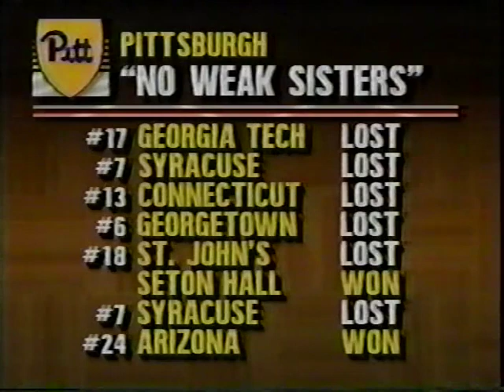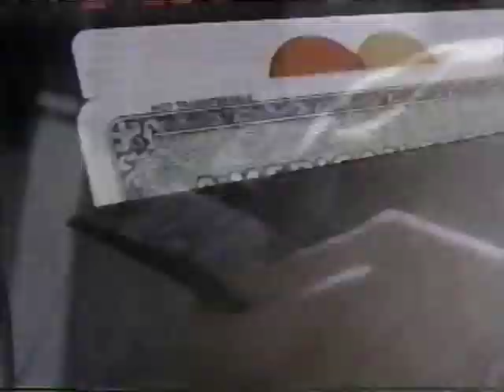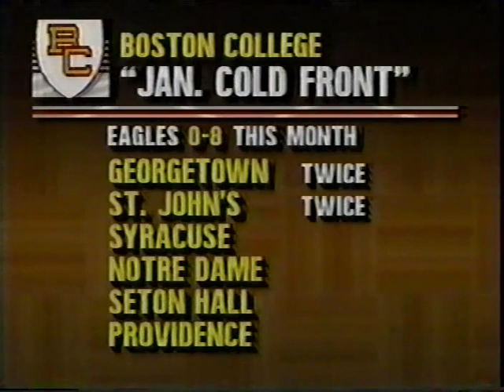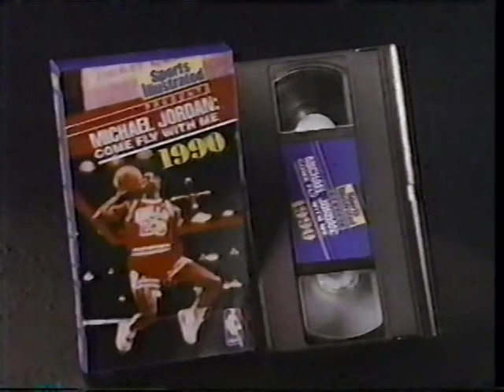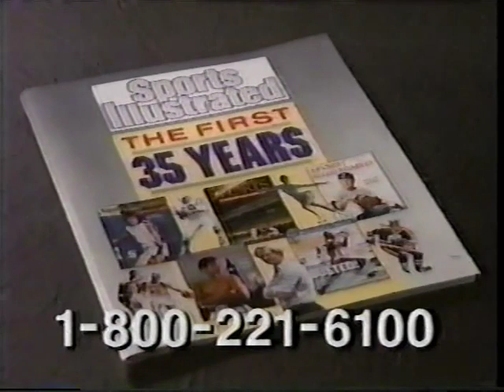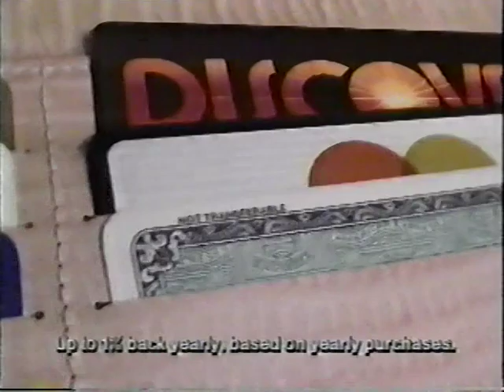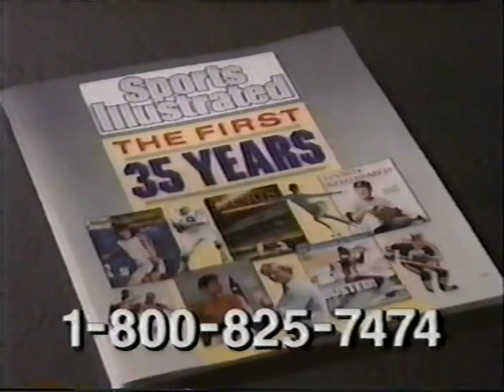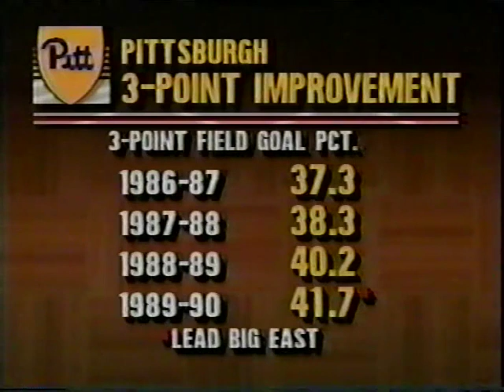Boston College Eagles at Pitt Panthers 1/31/90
Pitt beats Boston College 110-80 at the Fitzgerald Fieldhouse with three Panthers going off for 20+ including Brian Shorter (28), Bobby Martin (25), and Jason Matthews(24).